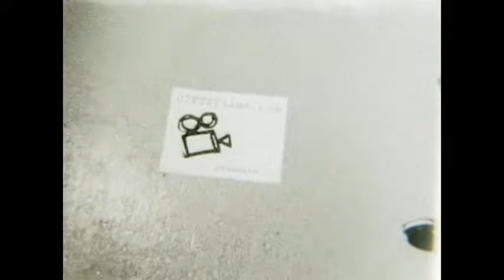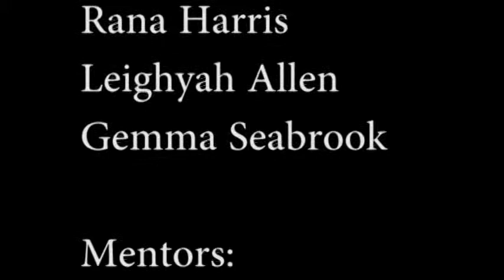Imogen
Created at the Gulf Islands Film & Television School during the Early Teen/Youth Program Jul 22-Jul 28 2012 by Rana Lisa Harris, Leighyah Allen, Gemma Seabrook

A pre-teen girl goes camping with her friends Eli, Kira and Molly. Kira disappears in the night and then Eli disappears later that that day... Molly and Imogen go looking for them, only to find that Kira is the Murderer.